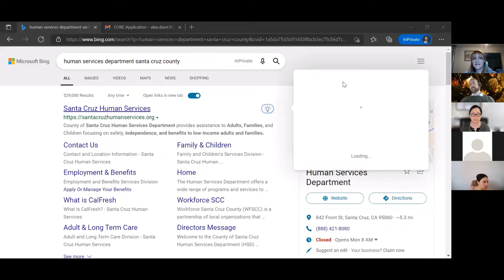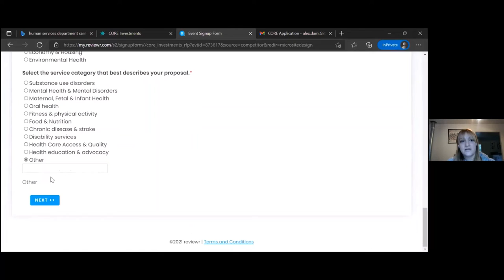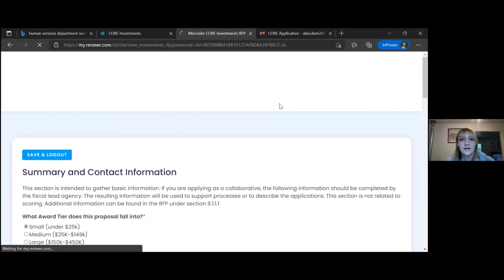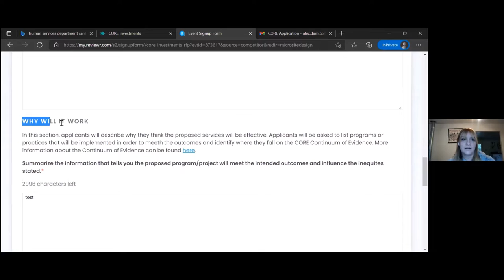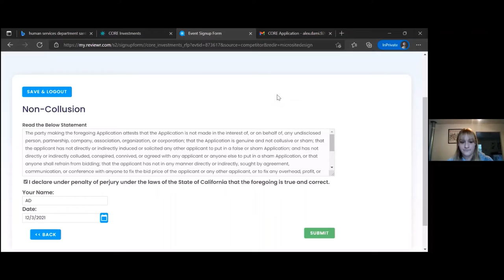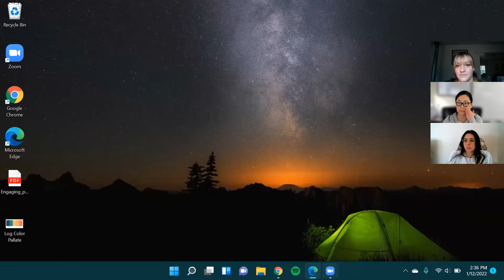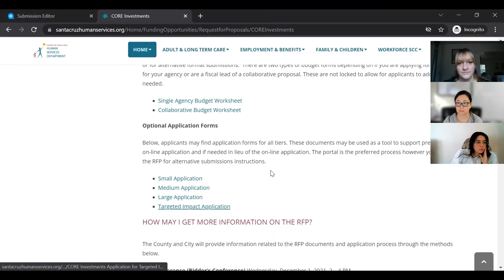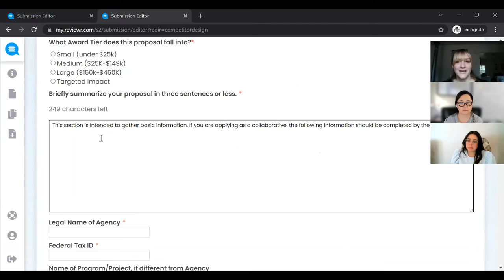How to Use Reviewr for CORE RFP Applications - Session #2 (01/12/2022)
Learn how to access the CORE application, create an account in Reviewr, and fill out applications in the platform.

Hosted by: Santa Cruz County Human Services Department (HSD)
Interpreters: Gisella Carrasco and Stella Lauerman

[0:00] Welcome, Overview
[2:40] How to access Reviewr
[5:40] Creating an Account & Logging In
[8:10] Navigating Reviewr
[25:47] Non-Collusion & Submitting Application
[26:45] Editing Application
[29:27] Submitting Additional Applications
[31:24] Additional Help
[32:10] Q&A's
[48:55] Closing Comments

View the entire calendar of trainings and technical assistance related to the CORE Request for Proposals (RFP) and register for additional group trainings and office hours on HSD’s